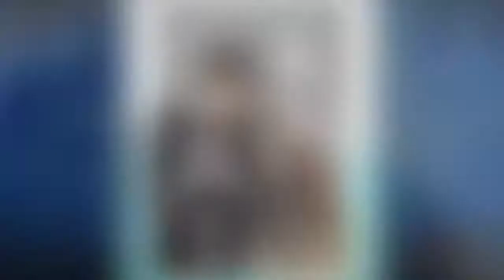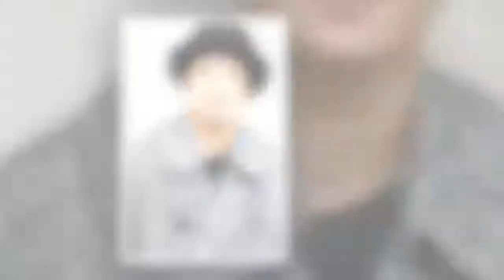淵上泰史の身長や体重！細マッチョの理由は？